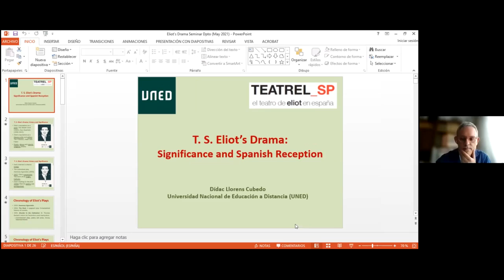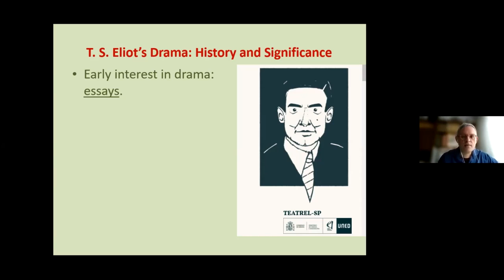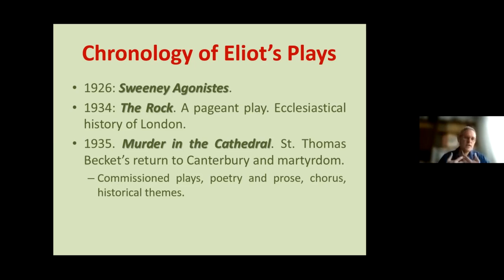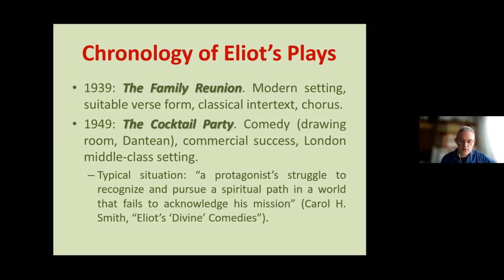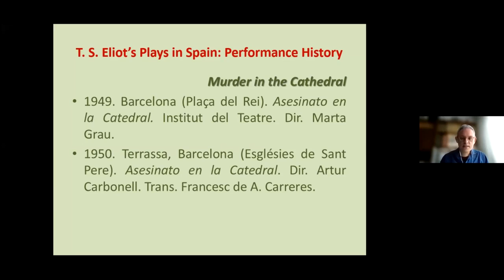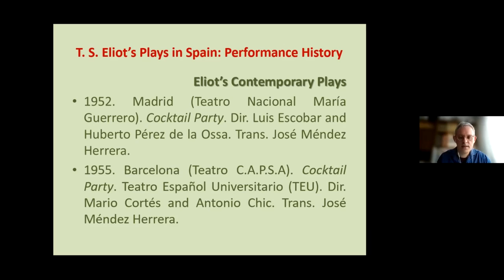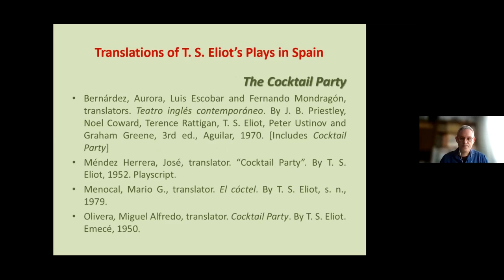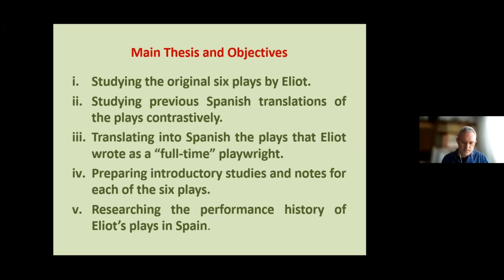T. S. Eliot's Drama: Significance and Spanish Reception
Seminario Departamento Filologías Extranjeras y sus Lingüísticas

Didac Llorens Cubedo